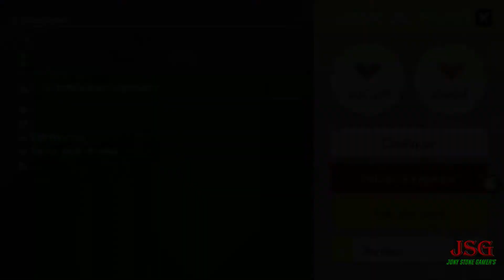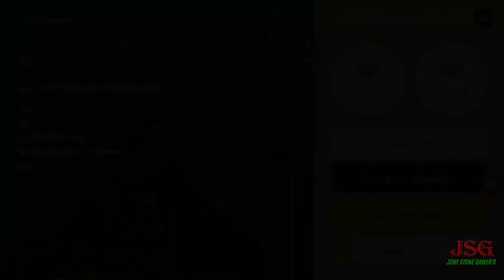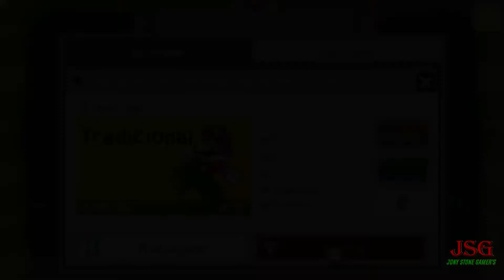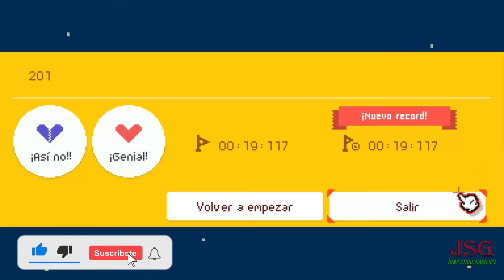Dos Llaves y Tres Puertas - Super Mario Maker: World Engine 2.0.0 B1 | Niveles de la Comunidad #9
Muy buenas a todos chicos sean bienvenidos al primer video de Super Mario Maker: World Engine 2.0.0 B1, jugando nuevos niveles de la comunidad!
Si quieren jugar el juego, en los comentarios, les dejo el link de descarga del juego y de los niveles! :D

Origins: Jony Stone Gamer's